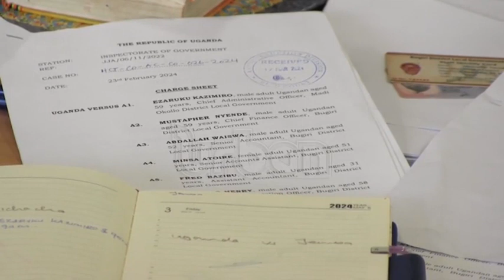Six suspected ADF collaborators committed to high court